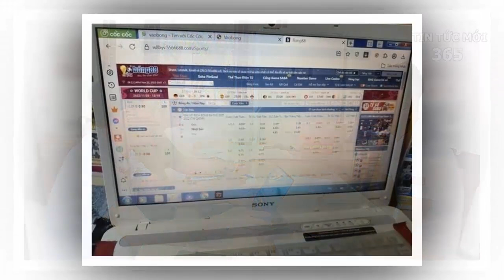Tin tức nhanh và chính xác ngày 20/01| Tin nóng chính trị việt nam và thế giới/ThoiSuTV24h